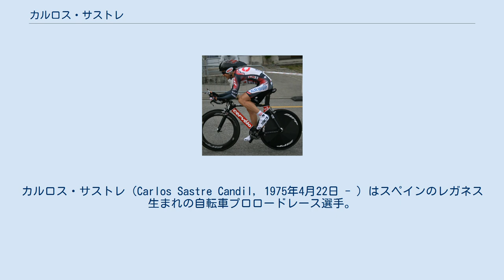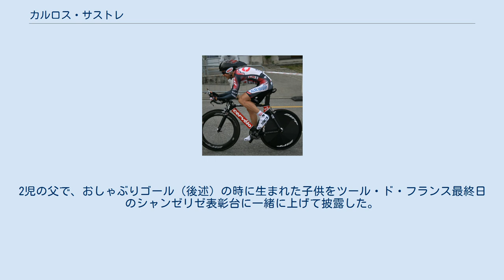カルロス・サストレ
カルロス・サストレ（Carlos Sastre Candil, 1975年4月22日 - ）はスペインのレガネス生まれの自転車プロロードレース選手。
 彼のプロ選手としてのキャリアは1997年にスペインのチームであるオンセから始まっている。
それまで幾つかの勝利はあげていたが、2000年にブエルタ・ア・エスパーニャで山岳賞を獲得し総合順位も8位をとなり一気に注目を浴びる事となる。
 2002年からはデンマークのチームであるチームCSCへと移籍。
チーム内にクライマーが少なく、貴重な山岳アシストとして同年のジロ・デ・イタリアでは途中落車で負傷したエースのタイラー・ハミルトンをアシストして総合2位に導き、ツール・ド・フランスでもエースのローラン・ジャラベールの山岳賞をアシストして、自身も第16ステージの超級山岳ステージでランス・アームストロングに先着して2位となり、チームトップの総合10位の結果を残す(ジャラベールは42位だった)。
また、ジャラベール最後の勝利となった同年のクラシカ・サンセバスティアンでも献身的なアシストを見せた。
ジャラベールはこの年で引退するが、オンセ・CSCとチームメイトだったサストレの走りを大変評価しており、2007年ツール・ド・フランスでは優勝候補に挙げた。
 2003年のツール・ド・フランスでは第1ステージの落車で鎖骨骨折したエースのタイラー・ハミルトンを山岳でアシスト。
総合4位に導くだけでなく、自身も第13ステージで初のステージ優勝を果たし、チーム優勝に貢献。
ステージ優勝時には子供が生まれたばかりだった為おしゃぶりをくわえながらゴールしたのは有名（このおしゃぶりはその後も常に携帯しているらしく、2007年のブエルタ・ア・エスパーニャの最終ステージでテレビカメラに披露しているシーンが写された）。
 2004年からチームにイヴァン・バッソが加わった為、バッソが出場するレースでは有能なアシストとして活躍した。
また2005年のブエルタ・ア・エスパーニャではエースを務め、総合2位の成績を残す。
このころからビャルヌ・リース監督の指導の下、バッソと共に苦手だった個人タイムトライアル強化に取り組み、風洞実験等でフォームを固め、個人タイムトライアルでも安定した成績を収めるようになった。
 2006年は3大グランツールすべてに出場し、すべて完走。
チームタイムトライアルを含んだ同一年度全グランツールステージ優勝の快挙を達成した。
ジロ・デ・イタリアではイェンス・フォイクトとともに山岳ステージでバッソを強力にアシストし、バッソの総合優勝に大きく貢献した。
同年のツール・ド・フランスでは第17ステージ優勝と3位(ステージ、総合ともに優勝したフロイド・ランディス失格による繰上げ)、ブエルタ・ア・エスパーニャでは第1ステージのチームTTを制し、初のリーダージャージとなるマイヨ・オロを獲得(総合は4位)。
その後、バッソのCSC離脱とともに再びチームのエース格となる。
2007年のツール・ド・フランス（4位）、ブエルタ・ア・エスパーニャ（2位）ではCSCのエースとして総合優勝争いに加わった。
 2008年のツール・ド・フランスでは、アルプス越えステージで劇走。
第15ステージでは総合上位選手が多数いた中で常に集団を引っ張り、ラルプ・デュエズがゴールの第17ステージでは、残り約13kmほどの地点から単独でアタックをかけてそのままトップでゴール。
待望のマイヨ・ジョーヌに袖を通した。
20ステージの個人タイムトライアルではライバルのカデル・エヴァンスに逆転されるのではないかとの見方も有力であったが、同僚のタイムトライアル世界王者ファビアン・カンチェラーラによる情報面の全面バックアップを受けたサストレは予想外の好タイムを出してマイヨ・ジョーヌを維持。
最終ステージを無事に走り終え、個人総合優勝を成し遂げた。
この時はおしゃぶりを持っていなかったが、バイクのフレームに小さくおしゃぶりのマークがペイントされていた。
苦手だったタイムトライアルを克服している事から、脚質はクライマーからオールラウンダーに変化していると思われる。
 その後、北京オリンピック・個人ロードレース（49位）の参加を経て、初制覇をかけてブエルタ・ア・エスパーニャに出場。
同郷であるアスタナ・チームのアルベルト・コンタドールとの「頂上対決」が話題と...